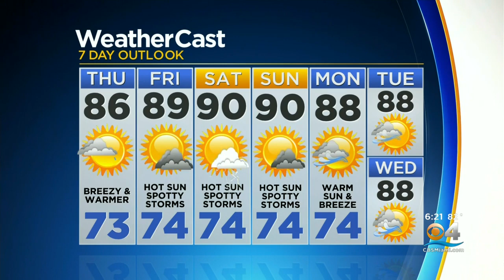CBSMiami.com Weather 4-28-21 6PM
CBS4 Chief Meteorologist Craig Setzer has your Wednesday evening weather forecast.